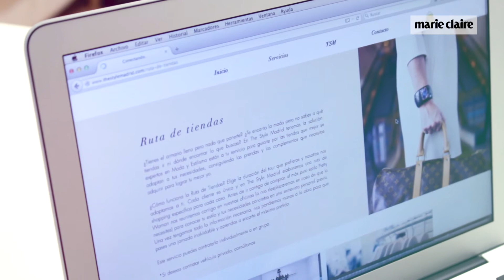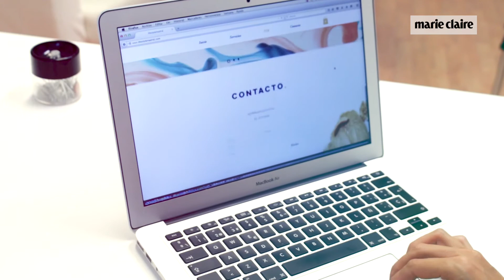¿Qué son y qué hacen realmente los personal shoppers?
Esenciales a la hora de tomar una buena decisión.